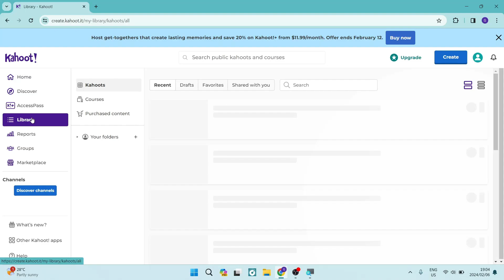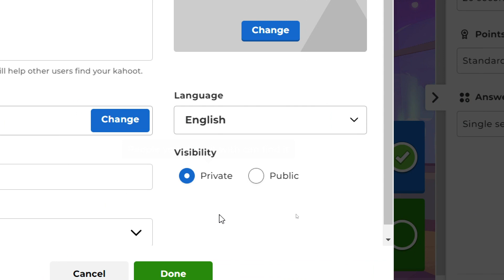How to Make a Kahoot Public (Easy!)